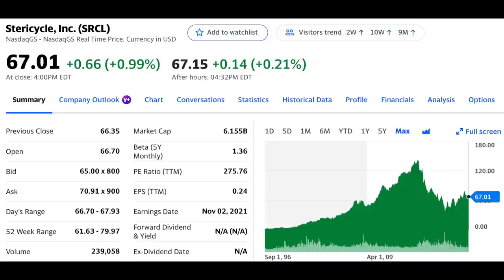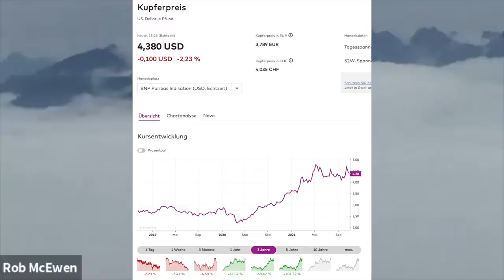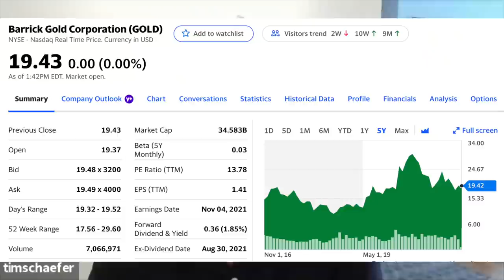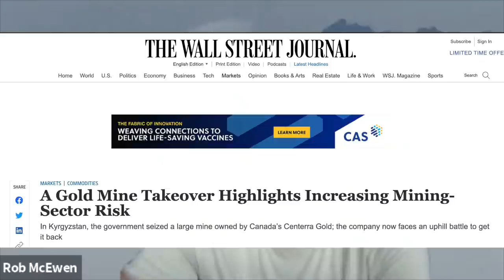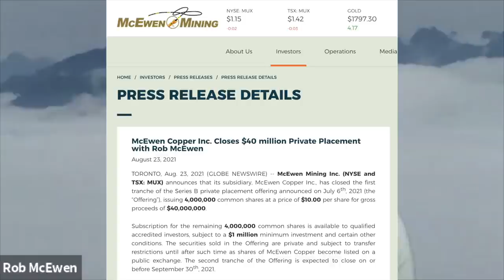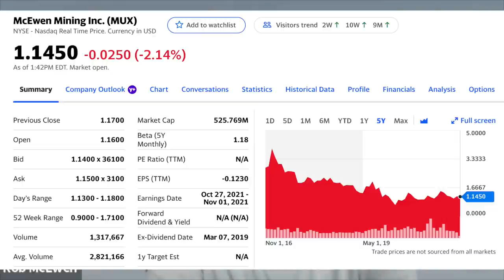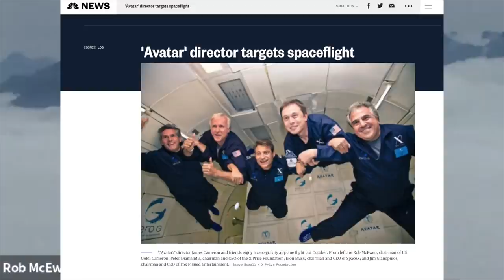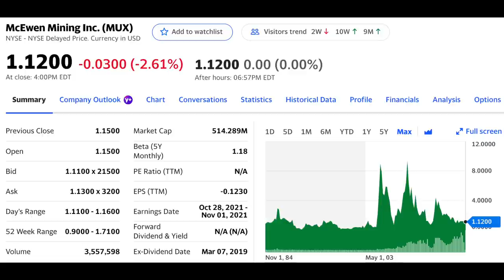Am Strand in Montauk😎🏊‍♀️ Gespräch mit dem kanadischen Minen-Mogul Rob McEwen💰, Ex-Chef von Goldcorp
Ich war mit Freunden am Strand in Montauk, auf den Hamptons. Wir nisteten uns in ein altes Motel ein. Dort siehst du am Strand jede Menge Promis.

Vor einigen Wochen habe ich mit dem kanadischen Mineninvestor Rob McEwen per Zoom gesprochen. Ich führte das Interview für das Schweizer Börsenportal TheMarket.ch. Hier ist eine verkürzte Version des Gesprächs:

Aber bitte bedenken: Meine Videos sind keine Anlageberatung.

►►►Im Blog warne ich vor unseriösen Brokern mit Sitz in Zypern

►►►Der Trick an der Börse ist das "Buy and Hold". Einfach gute Firmen kaufen und sie nie mehr hergeben. Das ist alles. Dazu musst du kein Genie sein. Das kann im Prinzip jeder machen. So mache ich es: